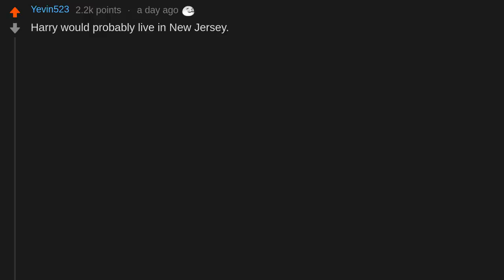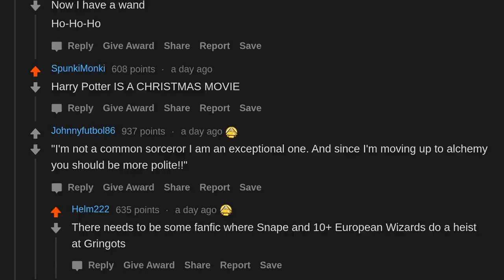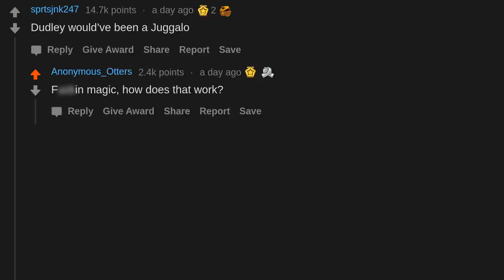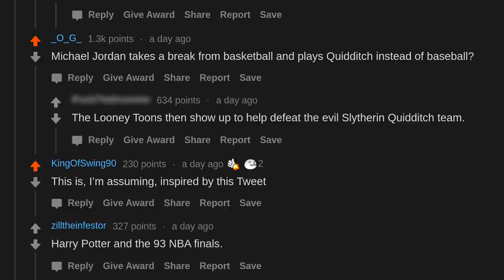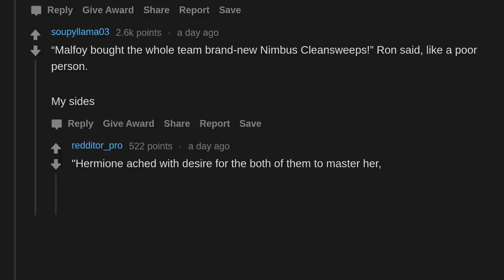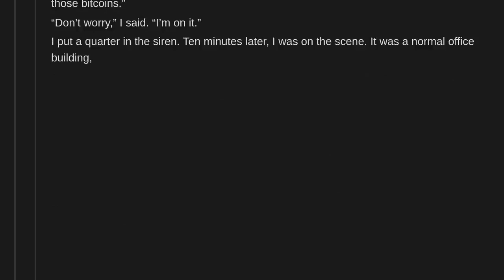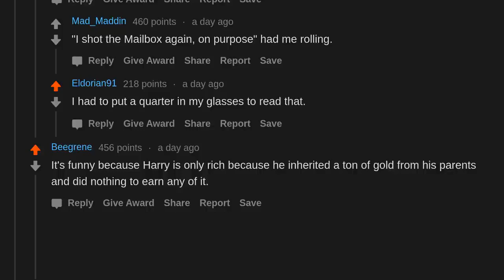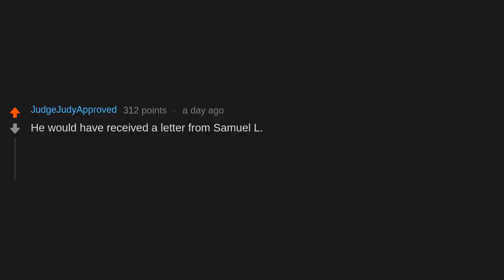If Harry Potter was set in the United States, how would the story change?(r/AskReddit)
AskReddit People share If Harry Potter was set in the United States, how would the story change?